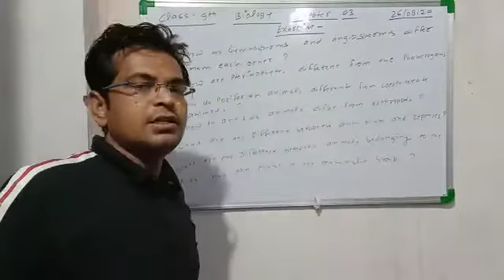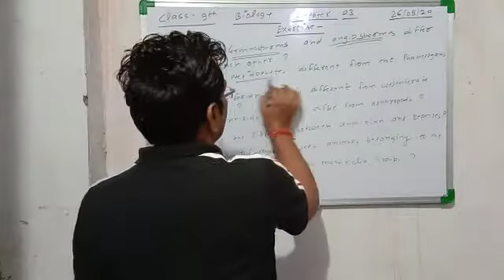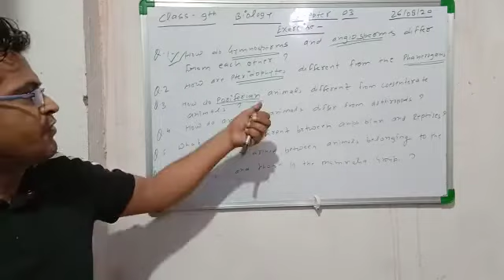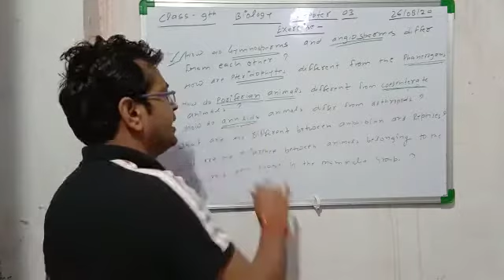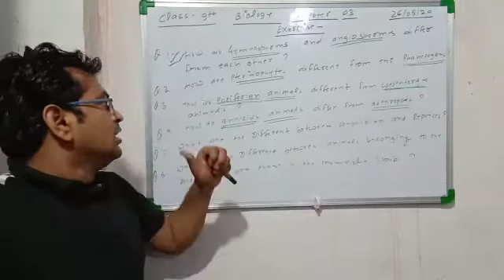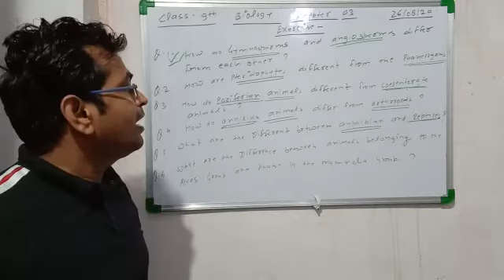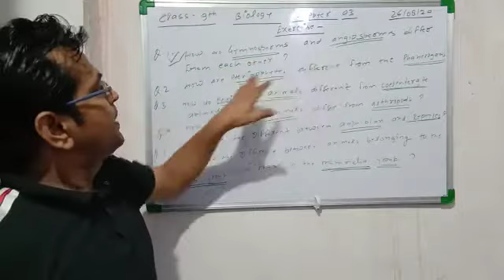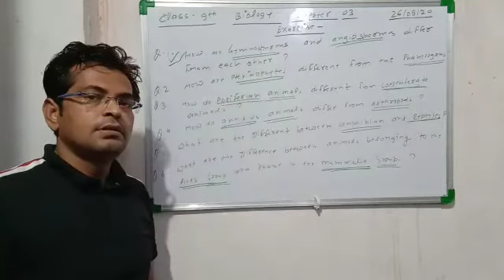26 August 2020